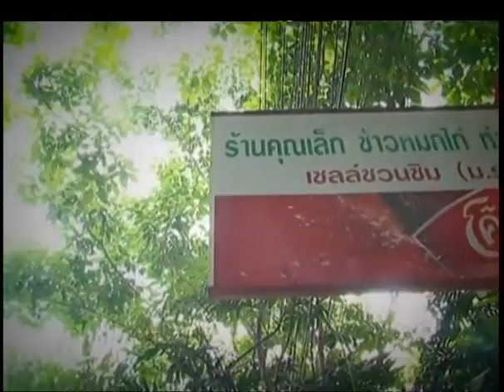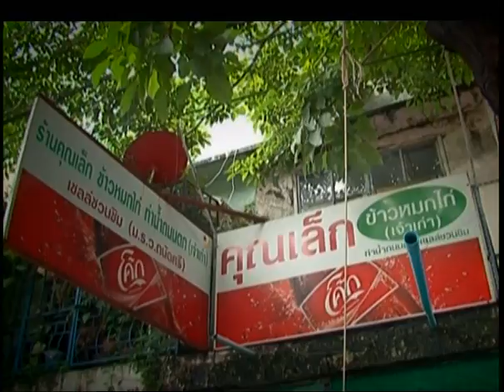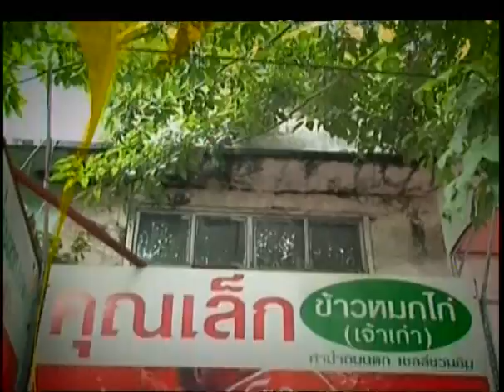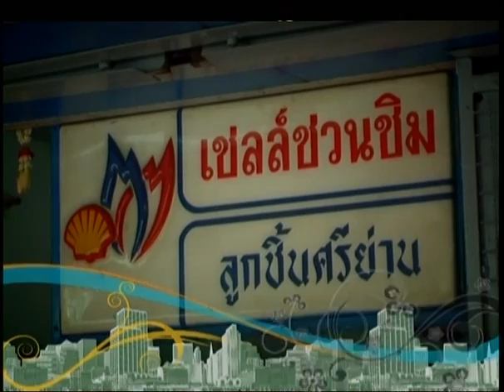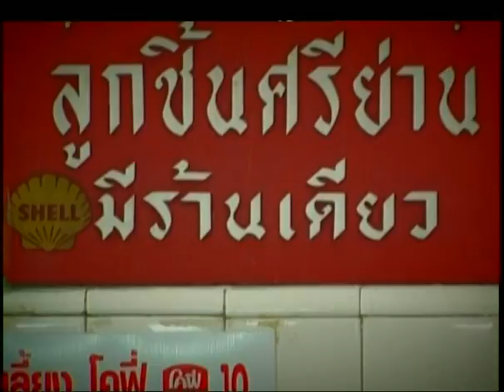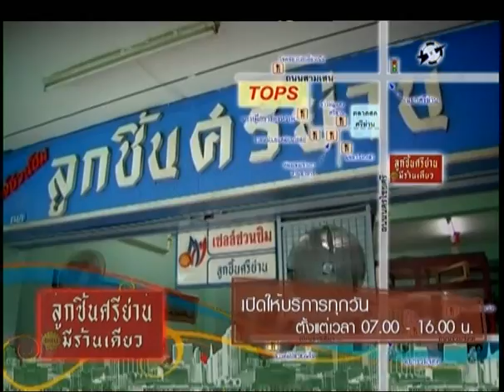พลิกตำนานร้านดัง I ข้าวหมกไก่ ท่าน้ำถนนตก ลูกชิ้นศรีย่าน ep 015